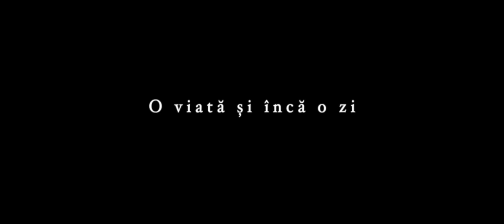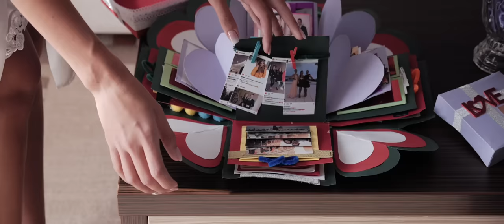Cipri Popescu ❤️ O viață și încă o zi [videoclip oficial]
"O viaţă şi încă o zi" este piesa mea de suflet! Şi vreau să o împărtăşesc cu voi, toţi cei care îmi ascultaţi şi apreciaţi muzica. Sper să vă placă! 🥰

🎼 Muzică și versuri: Cipri Popescu
🖥💡Orchestrație,mixaj si mastering: Cipri Popescu
🎥 Videoclip: Pantea Ciprian
🎻Cvartet coarde: Rick Curran
🎸Bass: Greg Carrillo
🎹 Pian: Leo Music

Cipri Popescu - O viață și încă o zi (VERSURI):

Vino acum,
La braț cu iubirea-ntr-un dans
Pe nori să pășești
În rochie albă, ca-n mii de povești...

Dă-mi mâna ta,
Ne cheamă iubirea-ntr-un dans
Pe al vieții drum
Cu pași temători, și speranțe de-acum.

REFREN:
O viață și-nc-o zi
Atât te voi iubi
Cerul a vrut așa
Mireasa mea

Trec anii, pas cu pas
Viața e doar un dans
Iar eu cât voi trăi
Te voi iubi!

Simt dragostea
În inima mea și a ta
E-un cântec divin
Când sunt lângă tine, de mână te țin.

Mireasa mea
Voi fi lângă tine și-atunci
Când timpul s-a scurs
Când multe-anotimpuri în urm-au apus!

Toate drepturile sunt rezervate. Orice upload neautorizat al acestui videoclip este ilegal şi poate fi raportat oricând la Youtube.